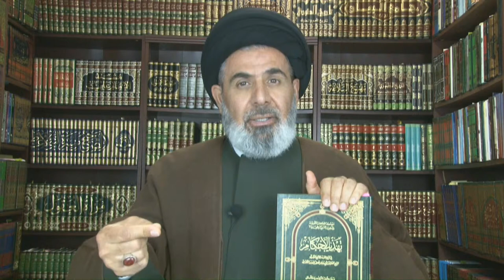Four Critical Points of Interaction with non-Mislims | Ramadan 1442 Night 3 | Dr. Al-Qazwini